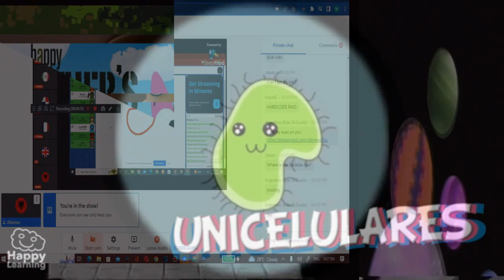Video Vs Round 7